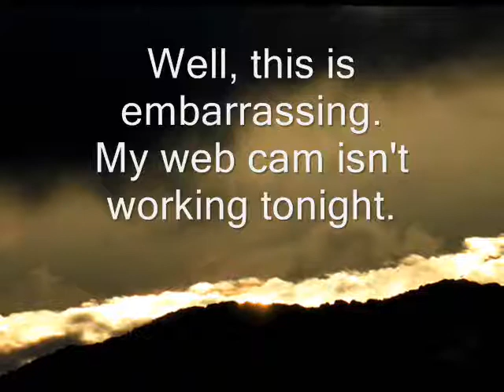Fool On The Hill - Beatles (tribute cover)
Los Angeles voice actor, vocal impressionist and front man for the band Mrs. Jones' Revenge -- Jeff McNeal pays tribute to the Beatles with a song that's probably the closest to being autobiographical, written by someone else.  Just my luck it would be Paul McCartney, eh?  The guy mapped out my life when I was only seven-years-old?  How is this possible?!!  Ha ha.

This is my first new release in quite awhile, and wouldn't you know it?  My web cam wouldn't work tonight, so you get a slide show, instead.  Heh.  Hope you like it and the song.  Many thanks to all my wonderful subscribers who helped get this channel over a MILLION VIEWS awhile back.  That's INCREDIBLE to me!  Cheers.